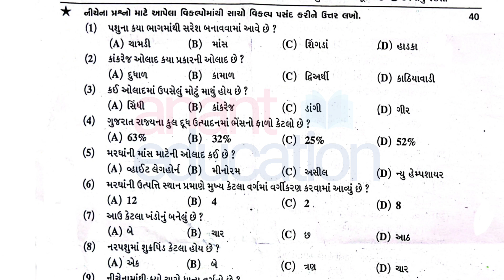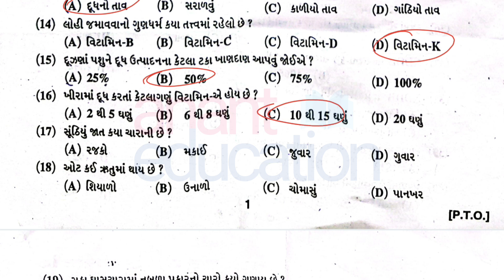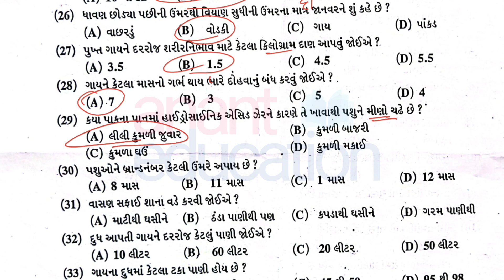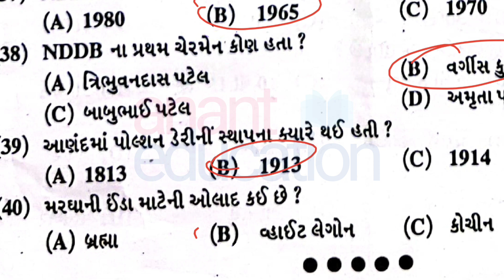Std 9 Pashupalan Final exam 2023 SVS BK Paper Solution | ધો.9 પશુપાલન વાર્ષિક પરીક્ષા પેપર સોલ્યુશન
વાર્ષિક પરીક્ષા 2023ના તમામ IMP, Blueprints, Papers માટે નીચે જાઓ